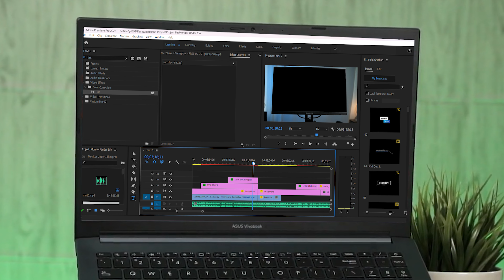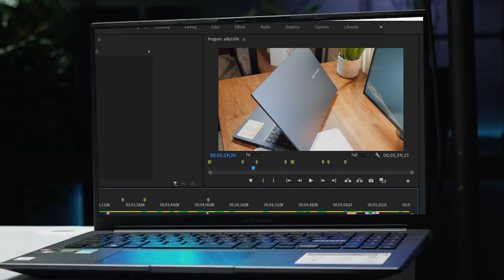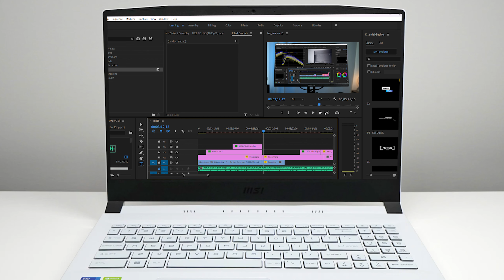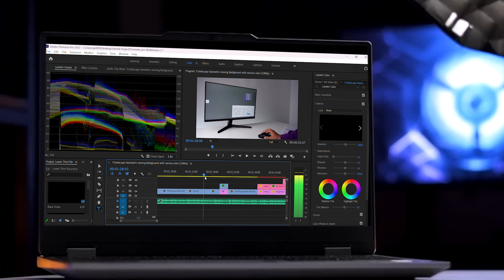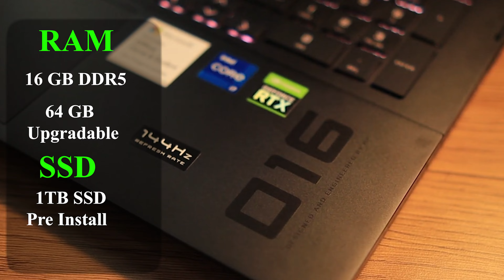Best Gaming Laptop under 1 Lakh 2024 (RTX 4060) Best laptop under 1 Lakh in 2024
Best Buying Links of Gaming laptops under 1 lakh

HP Omen RTX 4060 -

Lenovo legion Rtx 4060 -

Lenovo LoQ with Rtx 4060 -

Asus Creator series Vivobook 16x -

Msi Katana A15 -

These laptops under 1 lakh are best gaming laptop under 1 lakh rtx 4060, best gaming laptop under 1 lakh with 14th gen chipset and some of these gaming laptops under 1 lakhs offers gaming display too.
Everything from chipset, thermals to ports, display are properly explained and if you are planning to purchase a performance oriented gaming laptop under 1lakh this is a must watch video for you all.

best gaming laptop under 1 lakh in india 2024
best gaming laptops under 1 lakh
best gaming laptops under 1 lakh 2024
best gaming laptops under 1 lakh in 2024
best gaming laptops under 1 lakh in india 2024
best gaming laptop under 1 lakhs
best gaming laptop under 1 lakhs 2024
best gaming laptop under 1 lakhs in 2024
best gaming laptop under 1 lakhs in india
best gaming laptop under 1 lakhs in india 2024
best laptop for coding and gaming under 1 lakh
best gaming laptop to buy under 1 lakh
best laptop under 1 lakh for gaming
best laptop under 1 lakh for gaming and editing
best gaming laptop 2024 under 1 lakh
best laptop 2024 under 1 lakh

My Gears -
Microphone - 1.
Laptop - 1.